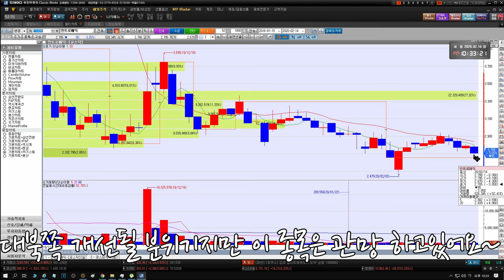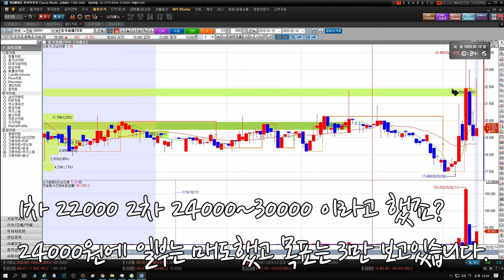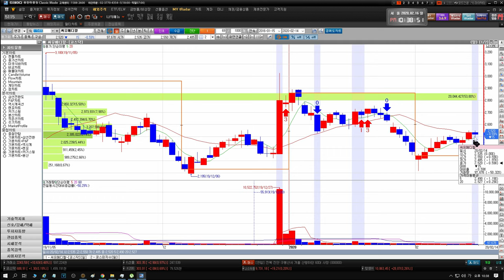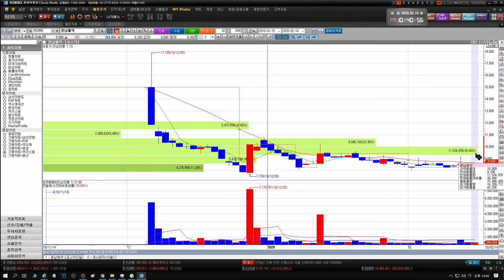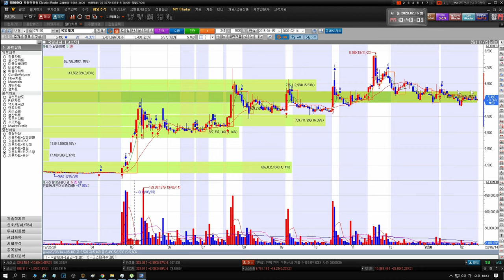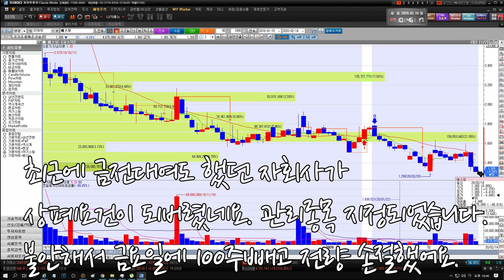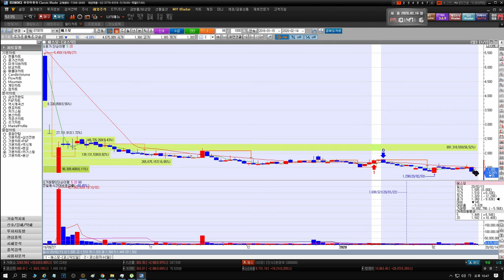20200217 STX STX중공업 아시아나항공 키이스트 유니온머티리얼 푸른기술 인트로메딕 흥국화재2우B 수성 경남제약 국일제지 헬릭스미스 IHQ 화천기계 씨유메디칼 덱스터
STX STX중공업 아시아나항공 키이스트 뉴프라이드 유니온머티리얼 제이에스티나 푸른기술 인트로메딕 흥국화재2우B 수성 경남제약 국일제지 헬릭스미스 IHQ 화천기계 씨유메디칼 덱스터